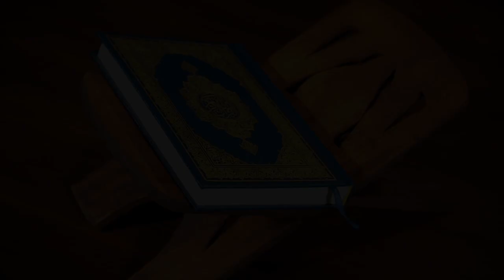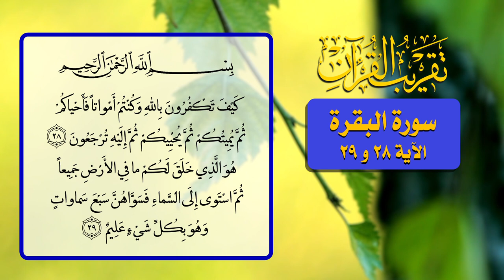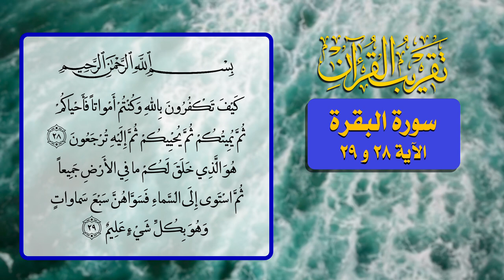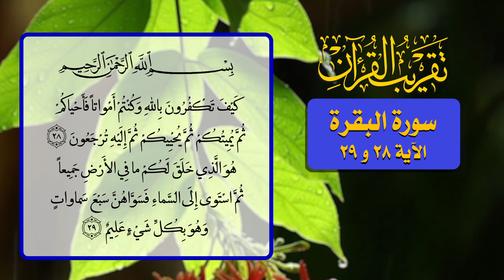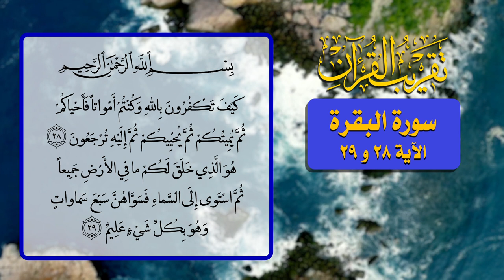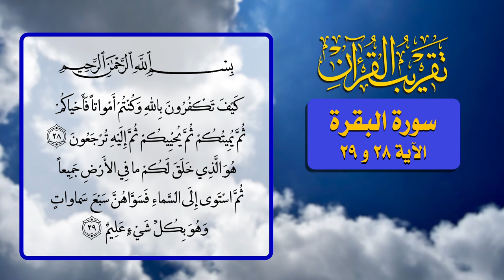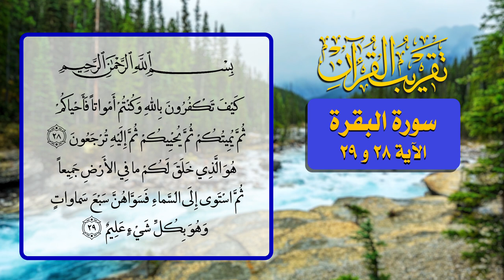14- تقريب القرآن - سورة البقرة الآية 28 و 29 - السيد مهدي الحسيني الشيرازي